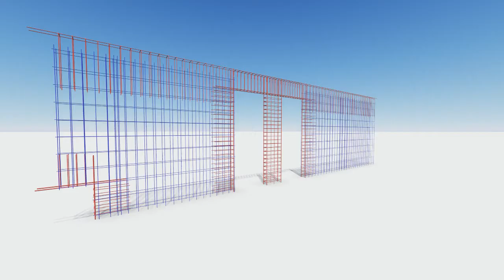Reinforcement Movie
Mit Lumion und Allplan mal schnell eine Bewehrungs-Studie erstellt.